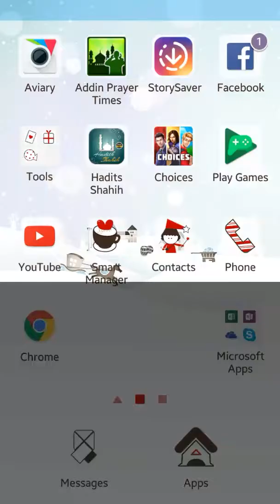Choices: Stories You Play - The Freshman CHAPTER 4